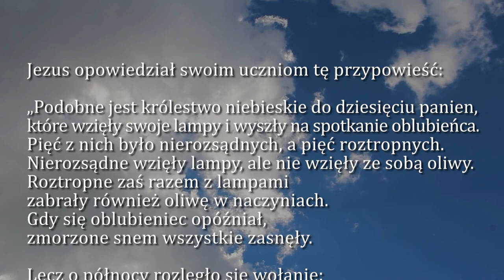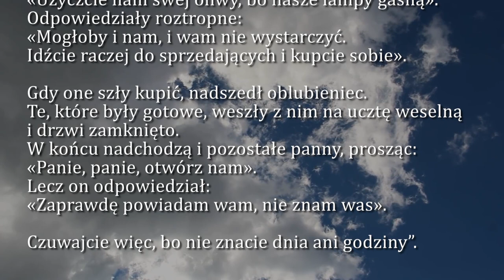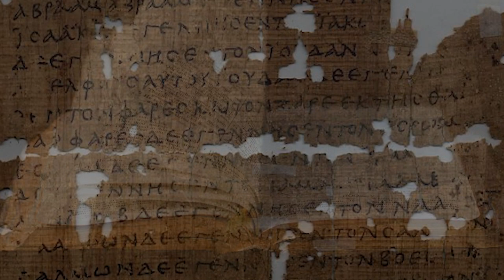Dobra Nowina na dziś | 27 sierpnia - Wspomnienie św. Moniki